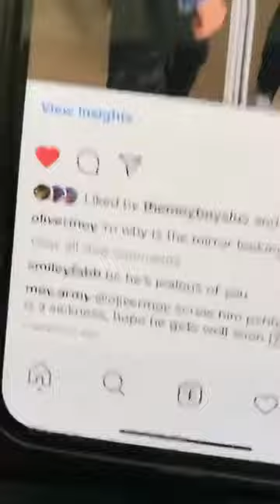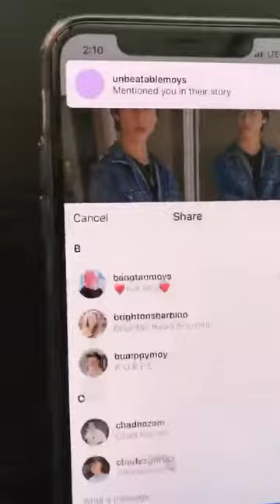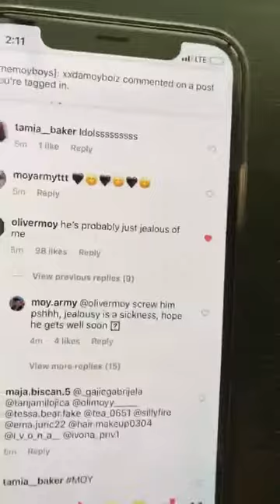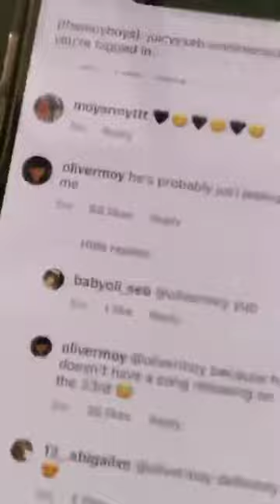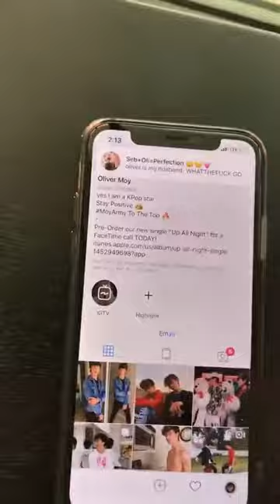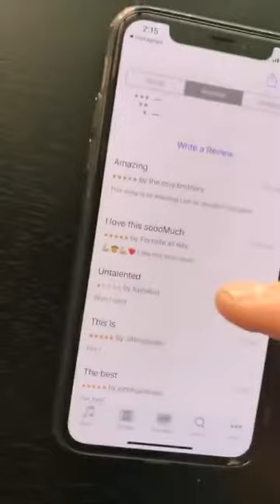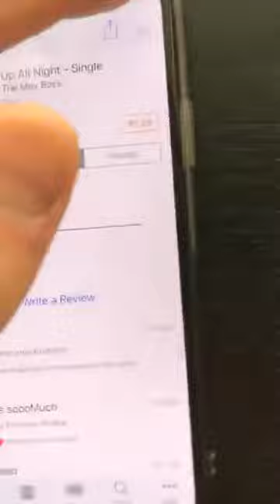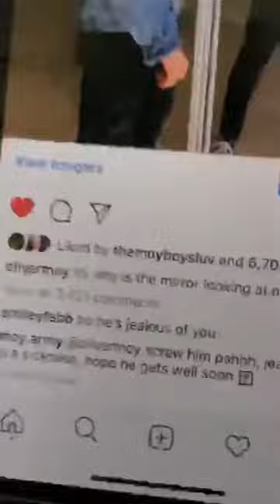Oliver Moy | Instagram Livestream | 17th February 2019 - 17/02/2019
Oliver Moy's Instagram Livestream from February the 17th, 2019.